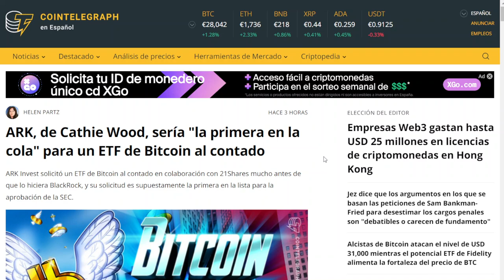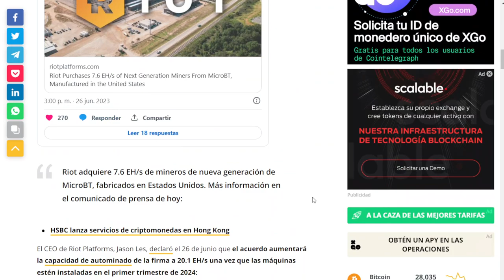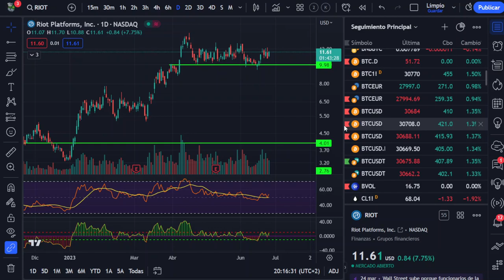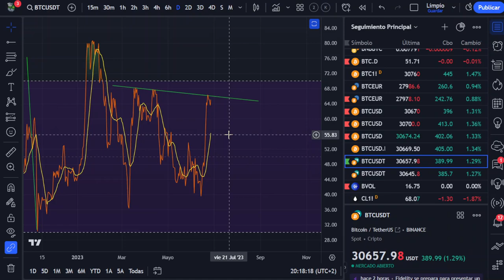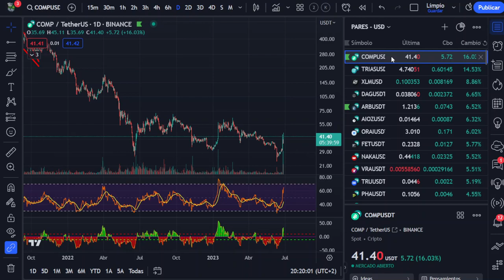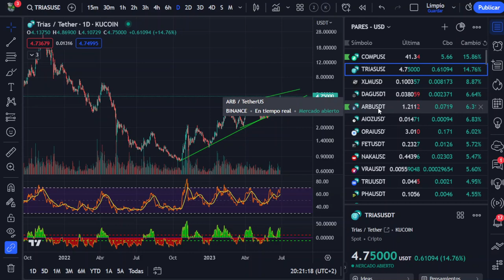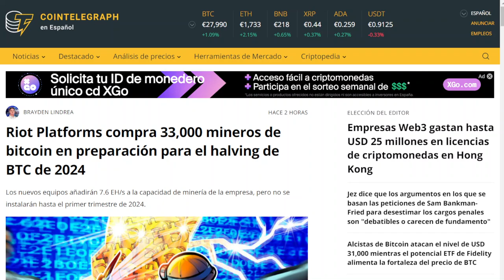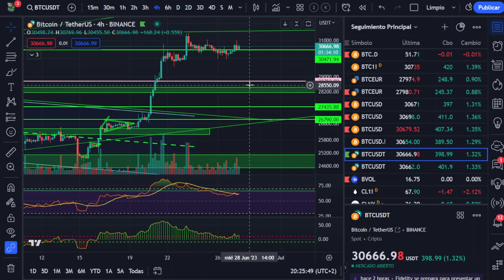😁😁¡NOTICIÓN COMPETENCIA DE LAS CBDCs! -- GANAR COMO BITCOIN O MÁS EN BOLSA SIN INVERTIR EN BITCOIN